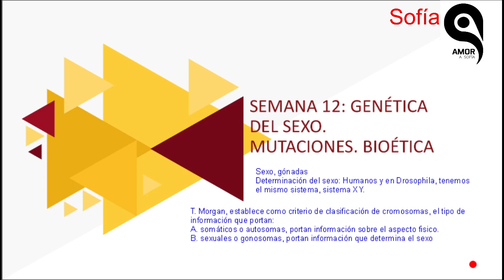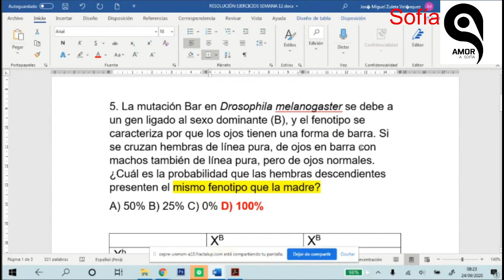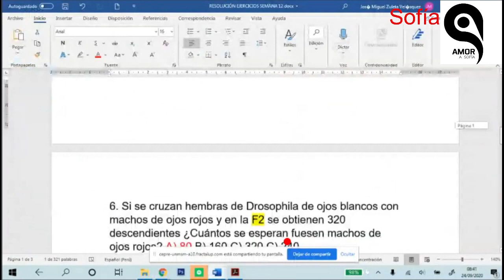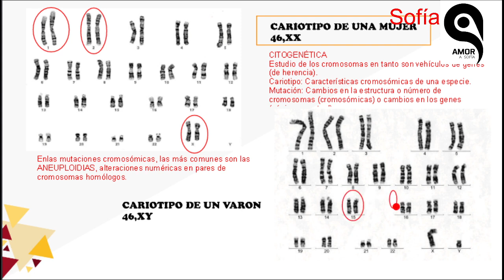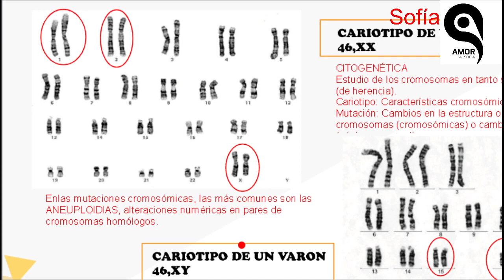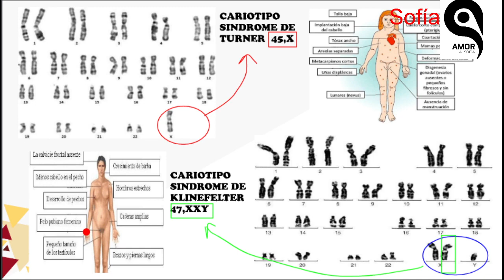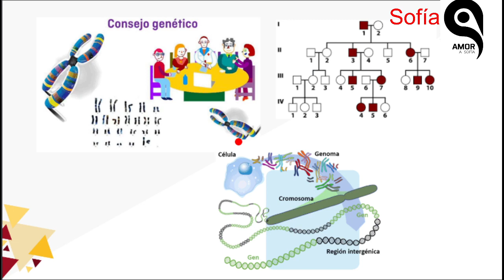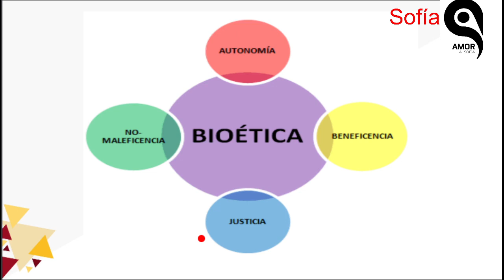✅ PRE SAN MARCOS 2020 I / Biología semana 12 / Genética del sexo, mutaciones y bioética